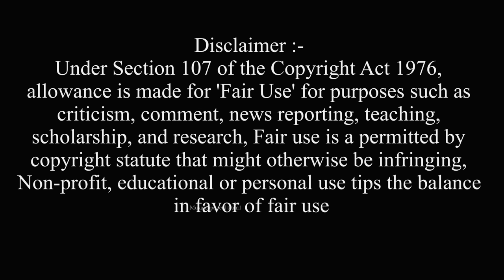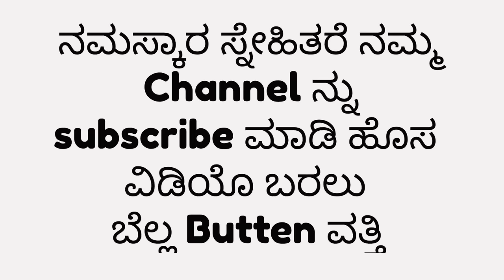|| ಮುಕಲೆಪ್ಪನ್ ಹೆಂಡತಿಗೆ ಯಾರ್ ಲೆ ಆವಾ ಫೋನ್ ಹಚ್ಚಾವ || mukaleppan hendatige yav le ava phone haccav ||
Artist: --

Mukaleppa
Shakir
Lakshmi
Afzal
Rehan
Kasaturi bayi
Appalal
Yaseen

Camera, Direction, Editing :-- Amjad M Shirahatti

Story, Script: -- Mukaleppa

ukcomedy
dharawadcomedy
dharawad
kannadacomedy
bengalore
mukaleppanewvideo
hubbalicomedy
mukadeppa